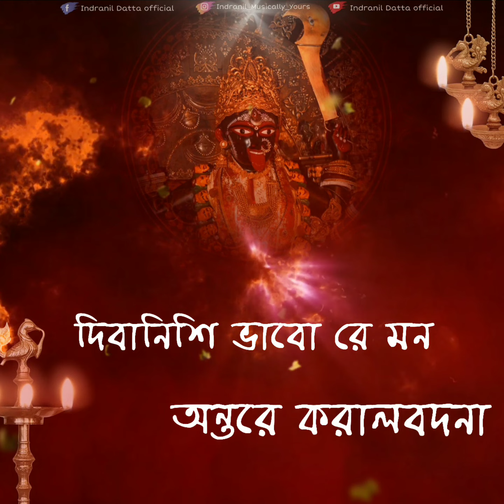Antare Karalbadana. Rare Gem of Shyama Sangeet. By Indranil Datta. শ্যামা সঙ্গীত। ইন্দ্রনীল দত্ত।।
রচনা : সাধক রামপ্রসাদ সেন।।
সঙ্গীত পরিচালনা : দেবজিৎ রায়।
কন্ঠ : ইন্দ্রনীল দত্ত।
গ্রাফিক্স : সৌম্যদীপ ভট্টাচার্য।।
কথা :
দিবানিশি ভাবো রে মন অন্তরে করালবদনা।
নীলকাদম্বিনী রূপ মায়ের, এলোকেশী দিগ্বসনা।।
মূলাধারে সহস্রারে বিহরে সে মন জানো না।
সদা পদ্মবনে হংসীরূপে আনন্দরসে মগনা।।
আনন্দে আনন্দময়ী হৃদয়ে কর স্থাপনা।
জ্ঞানাগ্নি জ্বালিয়া কেন ব্রহ্মময়ীর রূপ দেখ না।।
প্রসাদ বলে ভক্তের আশা পুরাইবে অধিক বাসনা।
সাকারে সাযুজ্য হবে নির্বাণে কি গুণ বল না।।